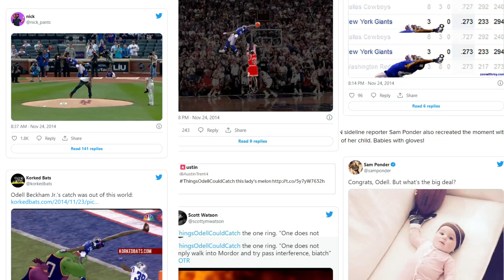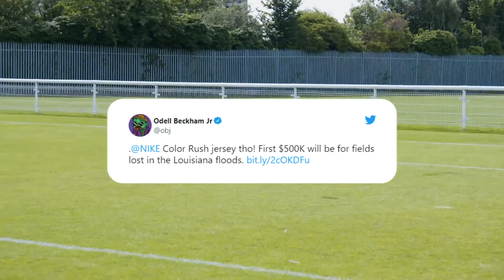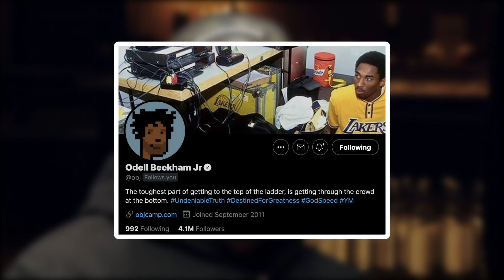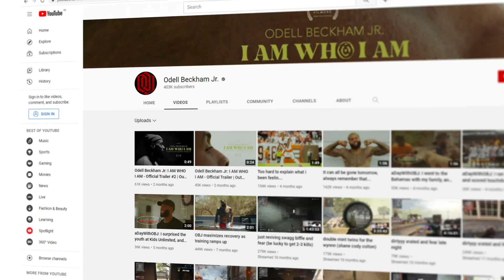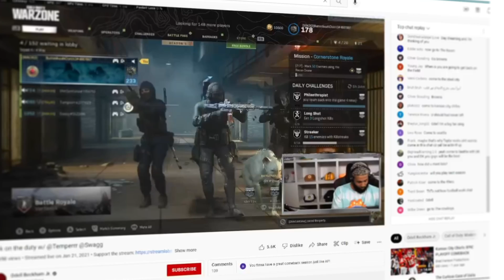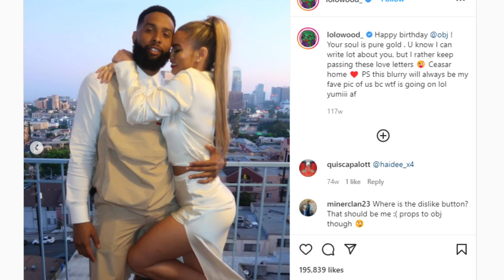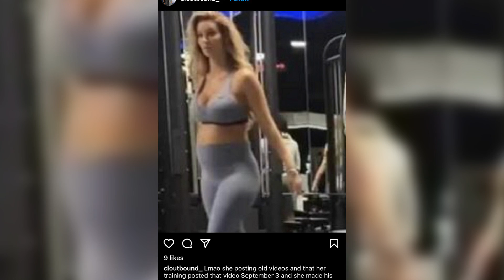Odell Beckham Jr Influencer Lifestyle, Insane Net Worth and Super Hot Hot Girlfriend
Odell Beckham Jr. set the sporting world on fire during his rookie season as a wide receiver for the New York Giants. His Rookie-of-the-year debut sparked a meme trend, “Things Odell Could Catch,” after his insane one-handed grab against the Cowboys. His legendary career has seen him obliterate records on the gridiron, becoming the fastest player to reach 250 career receptions and 4,000 career receiving yards. He is the only player in NFL history to have at least 1,300 receiving yards while playing in 12 or fewer games in a season. However, Odell Beckham Jr.’s success goes well beyond his on-field accomplishments.

His career has seen him amass a massive net worth through his NFL salary, sponsorships, and business acumen. On top of that, he is one of the most popular athletes on the planet, especially with the younger generations. He’s mastered the social media world, becoming one of the most successful athlete influencers on Earth. Odell’s wildly successful YouTube channel is just the tip of the influencer’s iceberg, as he also receives the most engagement across his Instagram, Twitter, and Facebook pages than any other NFL player, active or retired. On top of that, his gorgeous girlfriend Lauren Wood shares an affinity for social media dominance, as the power couple has a strong digital presence across multiple platforms. That’s why in this video, we take a deep dive into Odell Beckham Jr.’s influencer lifestyle, net worth, and spicy girlfriend.

00:00 - Intro
01:15 - A Really Fat Bag
04:04 - The Biggest Influencer Audience for Any Pro Athlete
06:08 - A Drop-Dead-Gorgeous Girlfriend
07:36 - Love and adoration from fans around the world!